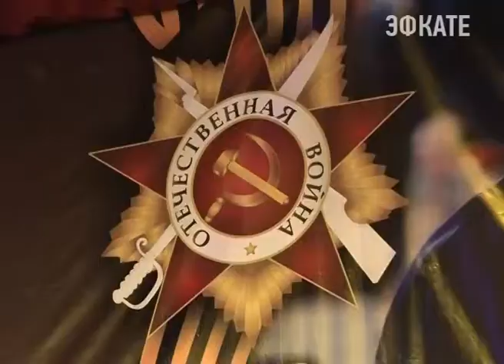В Хостинском районе Сочи прошел концерт к 70-летию Победы. Новости 24 Сочи Эфкате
Песни военных лет и современные композиции накануне звучали для ветеранов Хостинского района
Сочи. Новости.
Телеканал Эфкате.